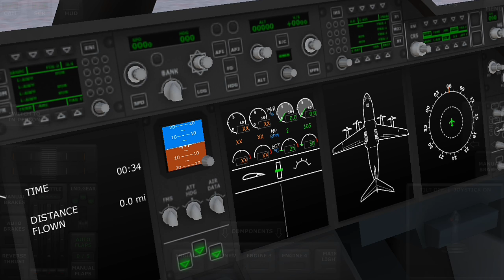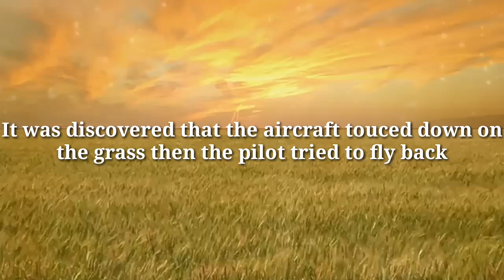MC-400 flight 582